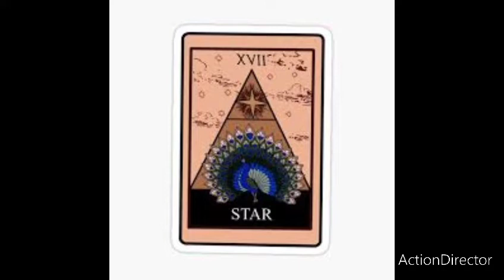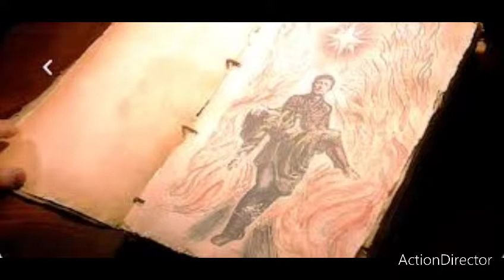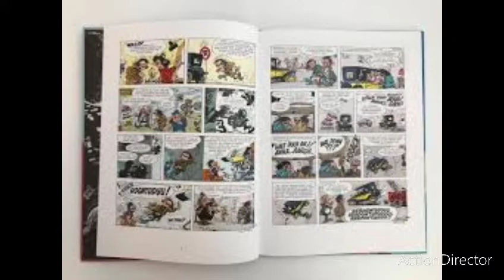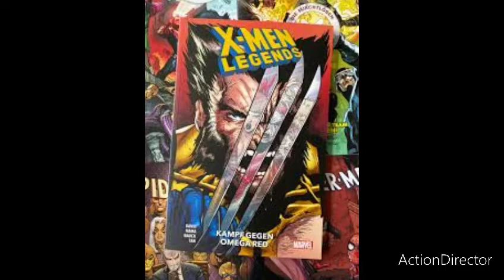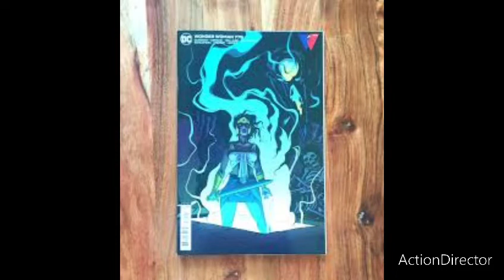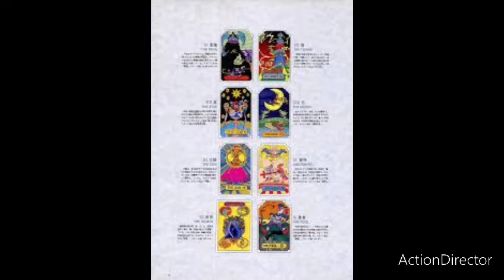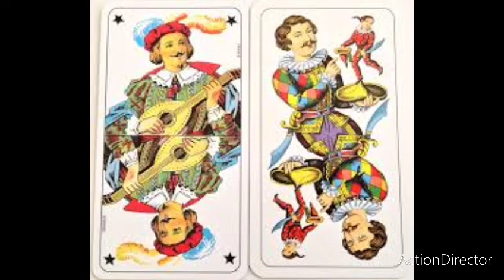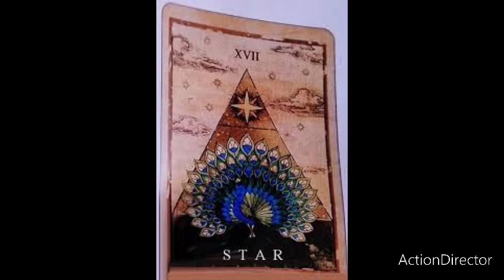al zuras deutsch Manifest Serie Netflix.